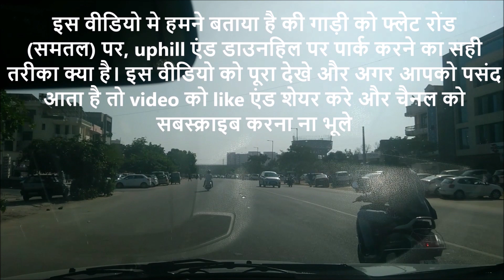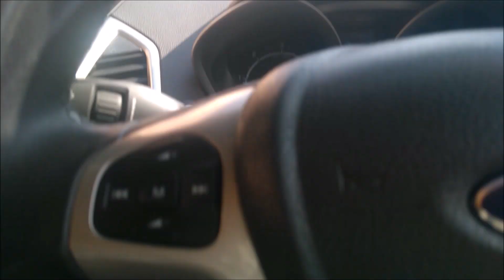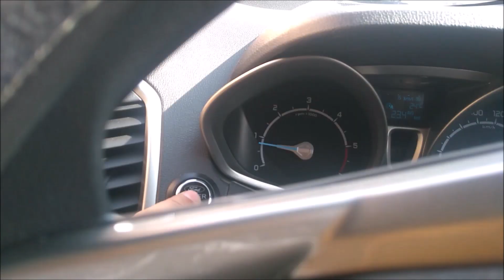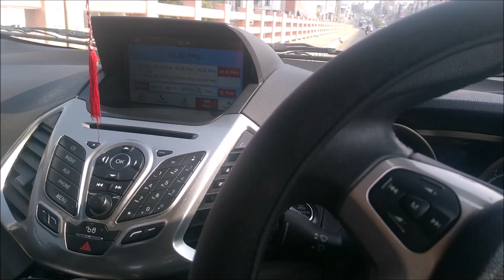कार को फ्लेट रोड uphill and downhill पर पार्क करने का सही तरीका | Uphill Downhill car parking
How to park a manual car in a parking lot uphill or downhill leaving car in gear no handbrake Is it better to park in first gear or neutral or parking brake Car Parking with gear handbrake